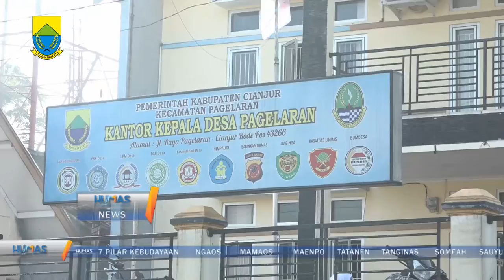Plt Bupati bagikan Kartu Kombo di Kecamatan Pagelaran